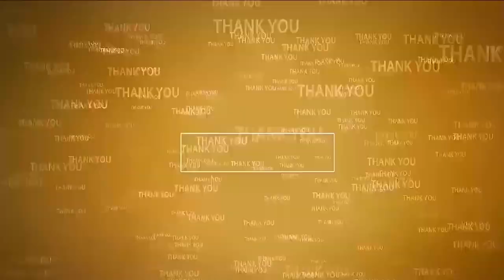ప్ర‌తీ ఒక్క‌రికి ఉపాధి ప‌ని క‌ల్పించాలి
- ఉపాధి హామీ సిబ్బందితో సీతారామ‌పురం ఎంపిడివో సమీక్ష